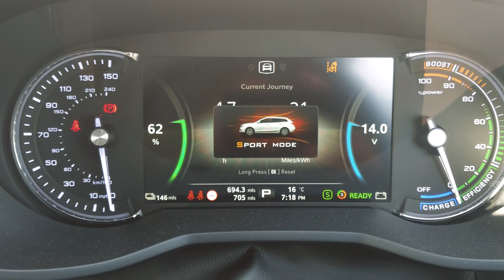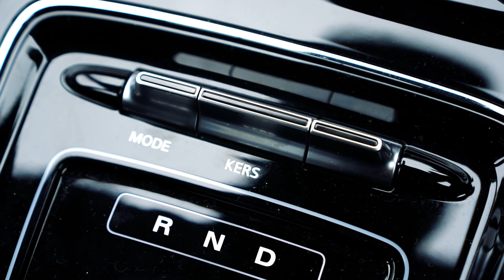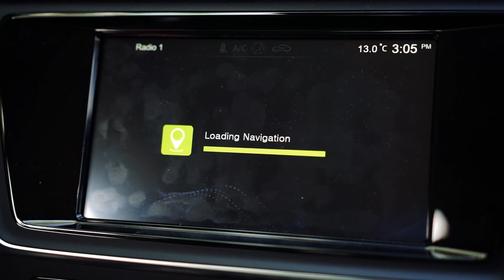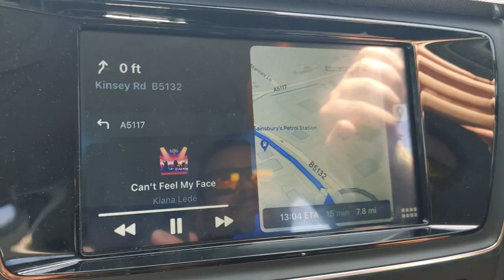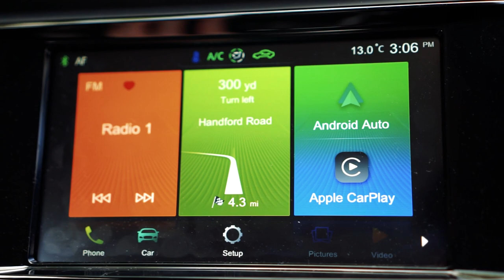MG5 Long Range | Family First Impressions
We have got ourselves a MG5 Long Range (61.1 kWh) Excite! This is the start of Our EV journey as a family with and electric car! The plan with this channel is to answer some of the questions people might have about EV's from a family perspective.

Next up will be some granny charger testing and some first charging experiences!

Chapters

00:00 Intro
00:30 Kids First Look
01:17 One Week Of Driving
02:55 Regen or KERS
03:52 Interior
04:07 Screen, Apple CarPlay And Android Auto
05:22 Sound System
06:09 Air Conditioning
06:43 Boot
07:04 Exterior Looks
08:26 One Week Review
09:45 Our EV Channel Plan